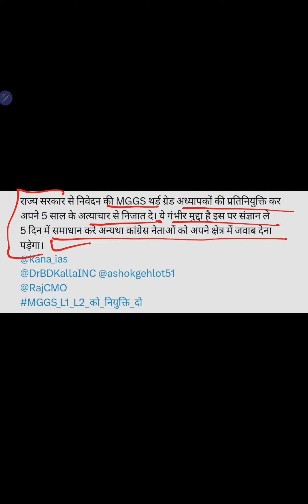MGGS School Latest News | Mahatma Gandhi School Posting 2023 | mggs school interview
Mggs teacher exam
Mggs school interview form
Mggs update
Mahatma gandhi english medium school vacancy 2023
Mahatma gandhi english medium school interview